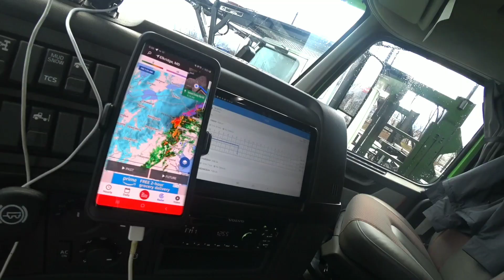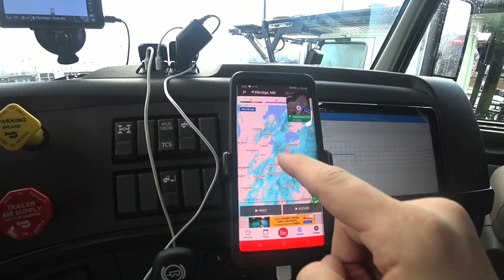ПЕРВЫЙ РЕЙС НА VOLVO VNL 860/ПОТЕРЯЛ КЛЮЧИ ОТ МАШИНЫ/НАУЧУ ВАС ГОТОВИТЬ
Первый самостоятельный рейс, куча нервов, стресс, хотя всего лишь больше машин на прицепе. Из за суеты потерял ключи от машины. Постигаю азы мультиварки